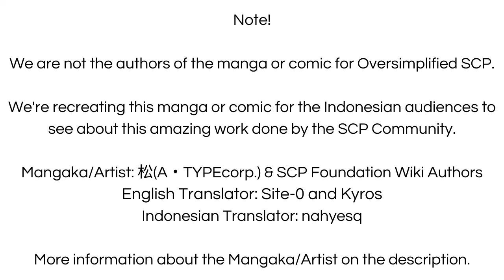Patung Ular Terkutuk! - SCP-596 "Cursed Regeneration Statue" (Komik SCP Oversimplified)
Sebuah patung yang bisa membuat orang regenerasi tapi hal tersebut terkutuk, kok bisa? let's check it out

== Perhatian! ==

Patung Ular Terkutuk! - SCP-596 "Cursed Regeneration Statue" (Komik SCP Oversimplified) is based on SCP-596 "Cursed Regeneration Statue" by JonnyD